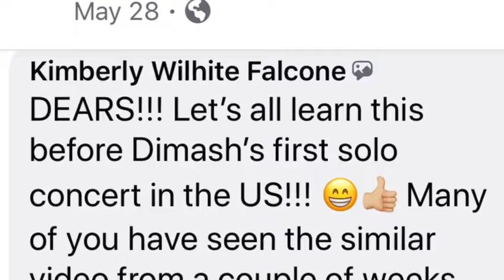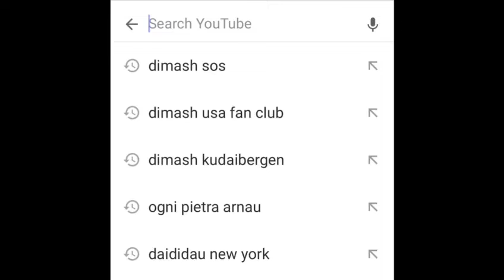Dimash and Dears, Dreams Come True - Daididau, NYC Arnau Tour 12-10-19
Originally posted by Dimash USA Fan Club member Kimberly Falcone:

"In May 2019 I created a phonetic transliteration video for the Kazakh folk song Daididau sung by the incredible Dimash Kudaibergen.  Initially I made the video for myself so I could learn to sing in Kazakh then I decided to share it with other English speaking Dears. I posted it on Facebook and was subsequently asked to make other videos for the Dimash USA Fan Club (see link below). From the beginning, I had the dream of helping US Dears to learn to sing Daididau in its entirety as a way to show Dimash our love for him, his culture and his country. At that time, a US solo show had not been announced, but the rumor was that he would hold a concert by the end of the year. The sing along idea was promoted over the next six months. Once the New York date was set, Dears were encouraged to cut out blue and yellow hearts, the colors of the Kazakh flag, to illuminate during Daididau. Fast forward to December 10, 2019 at Barclays Center in Brooklyn, NY...an arena filled with thousands of Dears singing Daididau for Dimash, fulfilling my wishes and, unbeknownst to us, realizing his dream of an American audience singing a song they know by heart in his native tongue. This video documents the beginning of this idea culminating with the dream come true for Dimash & Dears. I hope you like it as much as I enjoyed the journey.  Special thanks to Dear KDear_Pan for graciously sharing her concert footage with me for this video (see links below). Also to Dimash USA for your support and belief in my ideas. And most of all, thank you Dimash Kudaibergen for everything you give to your Dears!!! Love you!" 🇺🇸💙💛🇰🇿

Also, look for Dimash's new album “iD” on Amazon, Apple Music, and other platforms.

Join us on Dimash USA Fan Club on Facebook, Instagram, and Twitter!

English Translations at dimashtranslations on Instagram!